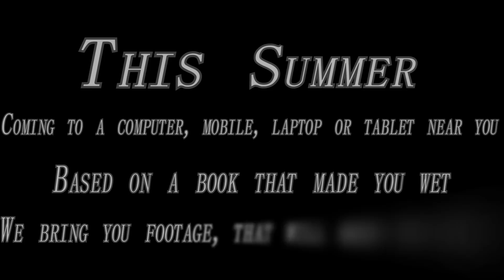30 Shades of Smoke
30 Shades of Drift Smoke from around the world